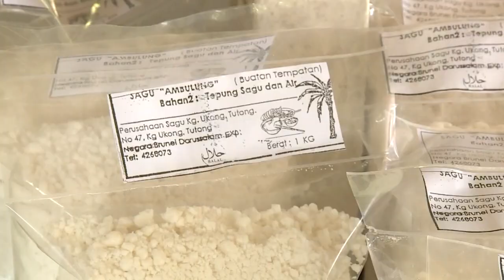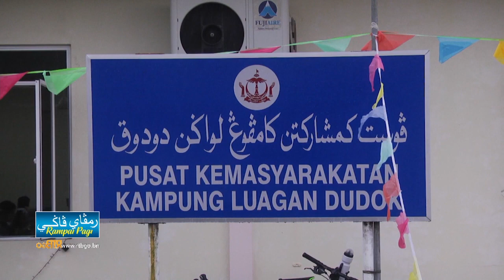Rampai Pagi 27 Februari 2023, Lintas Langsung Daerah Tutong